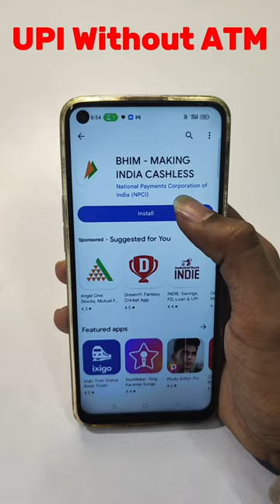UPI Without ATM